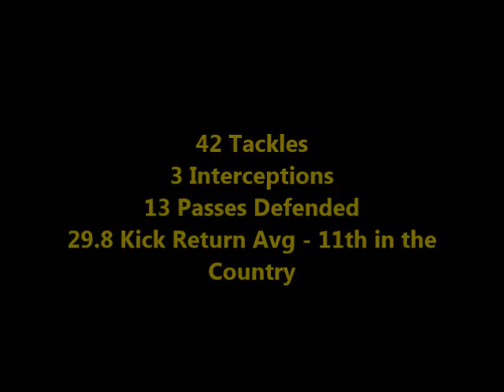Marcellus Hayes Highlight Film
WILKES UNIVERSITY  #7
Defensive Back
Kick Return Specialist